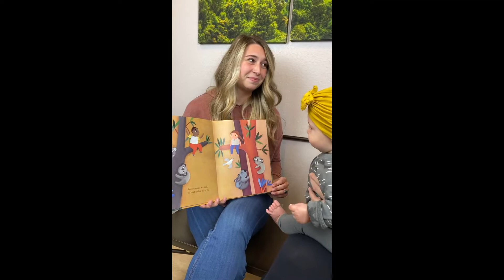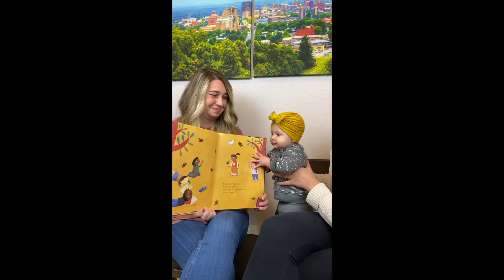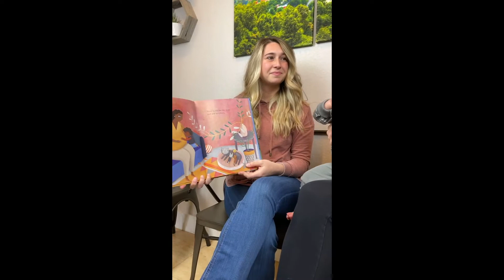Reading with Radius | Peace | Radius Chiropractic, Asheville, NC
Peace| Miranda Paul, Baptiste Paul, Estelí Meza (Illustrator) | Ages 4 - 8 years
Read to you by Danna

At Radius Chiropractic, our mission is to empower individuals and families to live a life full of vitality and abundance, functioning at their God given potential. We envision a community filled with healthy, thriving children and adults who are not reliant on drugs and prescription medication.